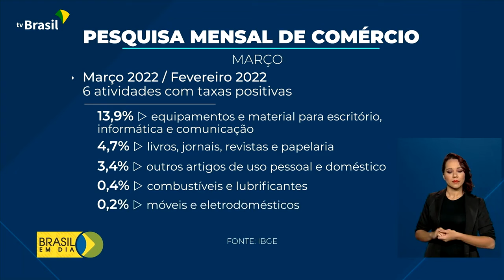ITV JORNAL - 11 DE MAIO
Com a apresentação de Beto Dias o ITV Jornal leva até você as principais notícias de Itatiba. É exibido pela ITV Brasil, Canal 50.1, de segunda a sábado.